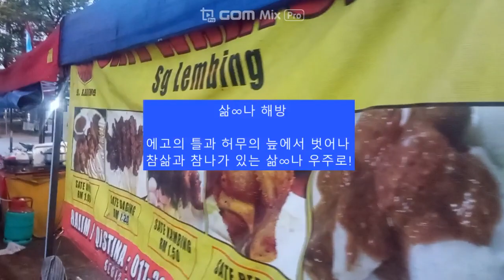8/9 Malaysia 45 days #8